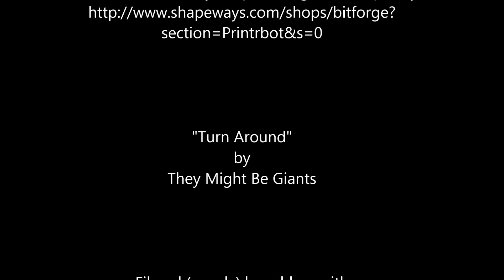The Schlabricator Prints Skulltruder; TMBG "Turn Around"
My 3D Printer, the Schlabricator, a Printrbot Plus, prints an extruder gear for a Printrbot. Talk about meta. And with a happening TMBG soundtrack. [more]
And, NO, YouTube, my video is not "shaky".  Don't fix my video. My machine is "shaky"

Finally, it should be mentioned that this particular printing of Skulltruder, cool as it is, is probably unusable owing to a loose belt in the that caused some slurring of tooth shape"Y" dimension.